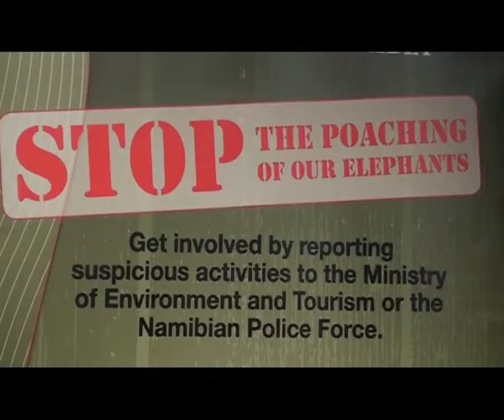Chinese national attempts to leave Windhoek with 18 rhino horns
by: Rinelda Mouton ---
A Chinese national who departed Hosea Kutako International Airport bound for Johannesburg this morning around 6h40, was caught with 18 rhino horns in his luggage at the Oliver Tambo International Airport in Johannesburg